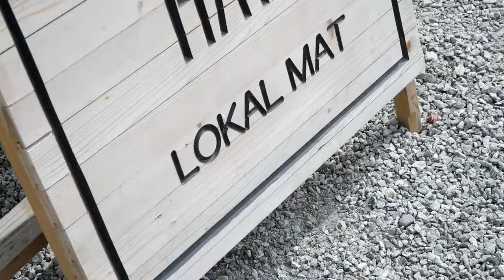#273 KUNST: Wergelandshaugen er Norges nye kunstsenter med atelier og residens for kunstnere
Prøv Kunzt gratis i 30 dager med kodeord «kunztfem», og bli med til Wergelandshaugen i Eidsvoll - Norges nye kunstsenter med atelier og residens for kunstnere. Se episode 273 på Kunzt.no

Er det noe vi kan lære av kunstnere, så er det å se utover. Søke nye steder, nye rom og nye muligheter. Hva med å sjekke inn et ukjent sted, slå av telefonen og kun fokusere på skapelse?

I både inn- og utland finnes det en rekke oppholdssteder med verksted som kunstnere og andre kulturarbeidere kan søke seg inn på og bo i perioder hos, og i episode 273 skal du få bli med til et av dem, Wergelandshaugen i Eidsvoll.